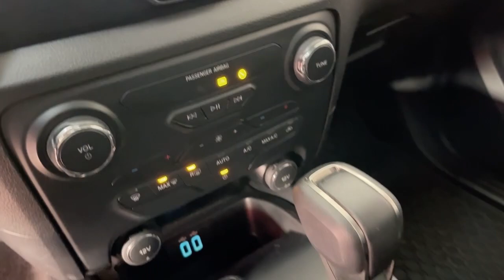Ford Ranger 2022 XLT 3.2 cd diesel